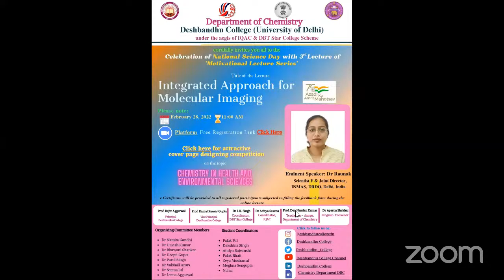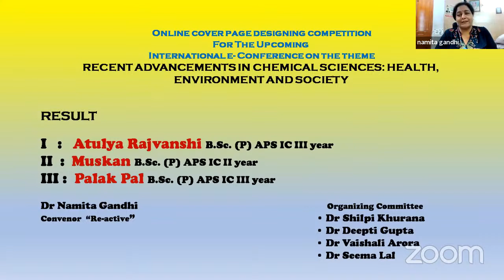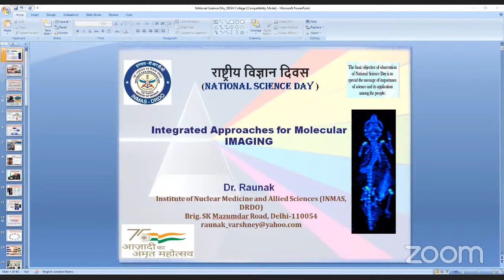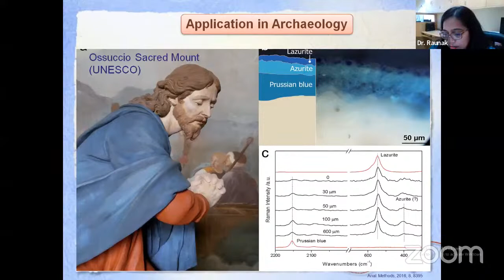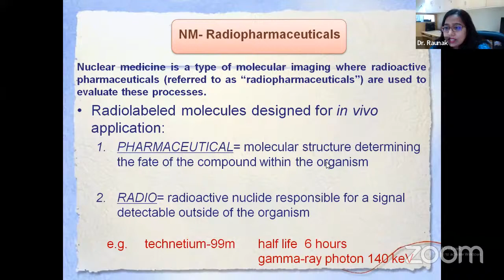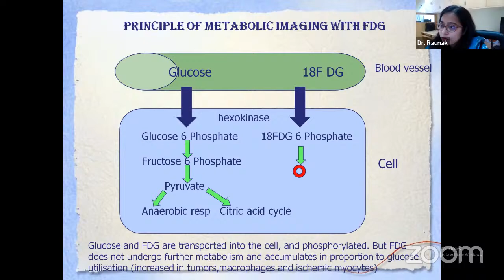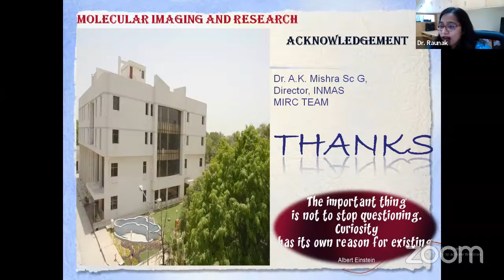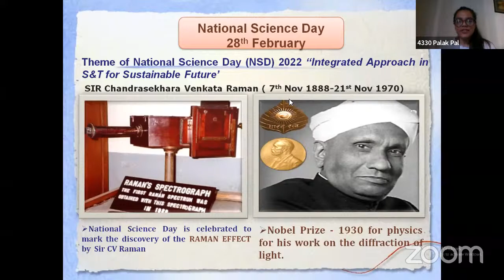Science Day Program